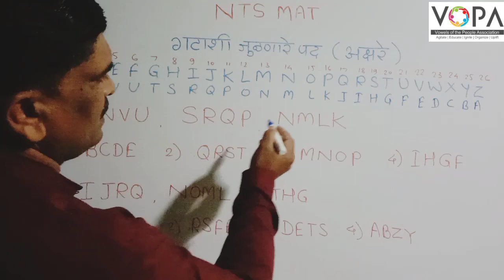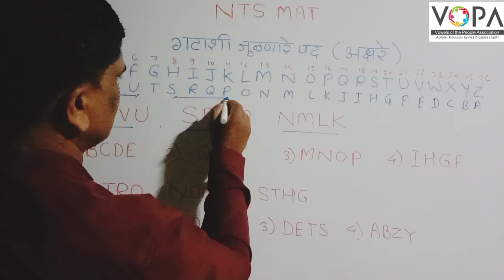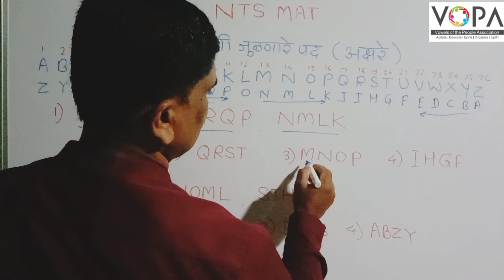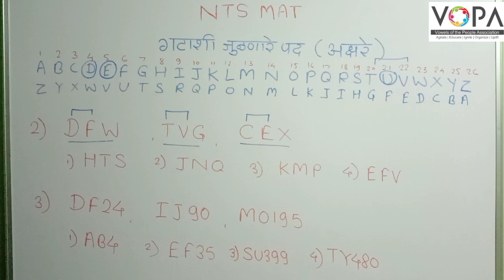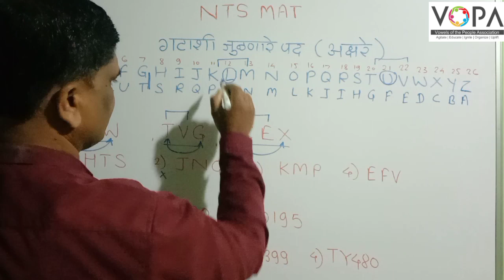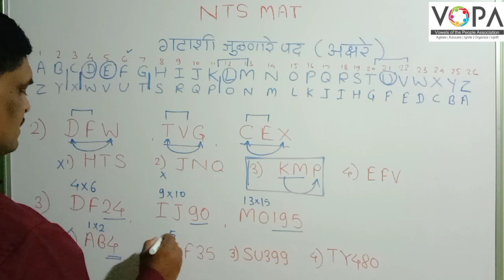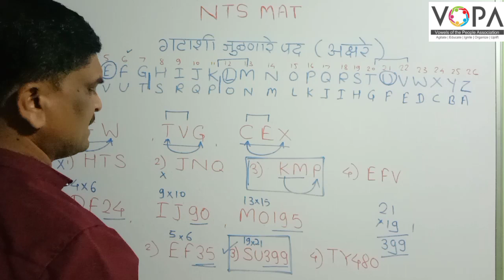१० वी | राष्ट्रीय प्रज्ञा शोध परीक्षा | बुद्धिमत्ता | गटाशी जुळणारे पद | V3 | V-School